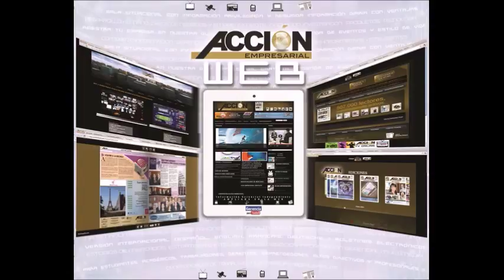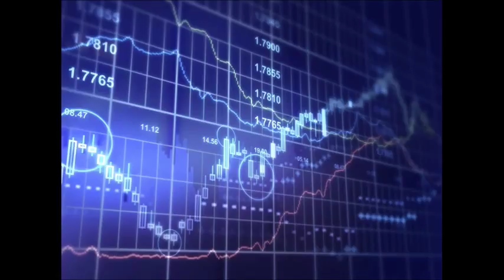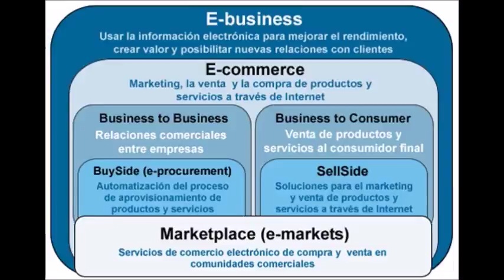GERENCIA 360 GERENCIA PARA TODOS ( Mar 14 Feb )